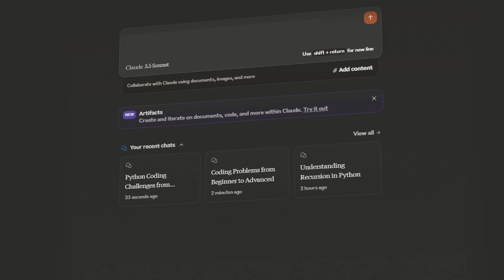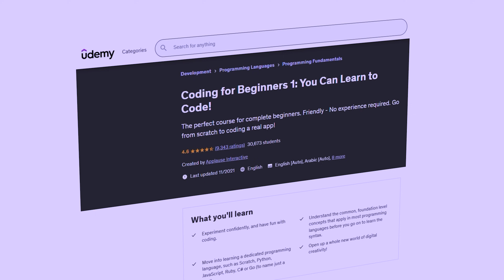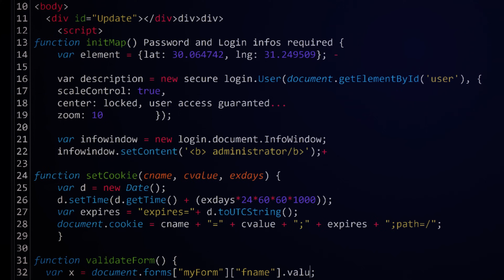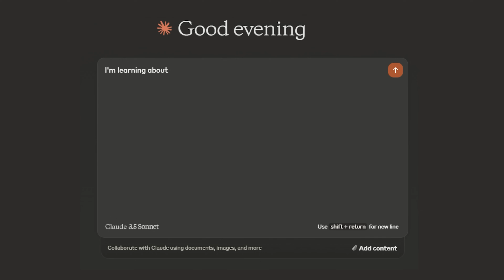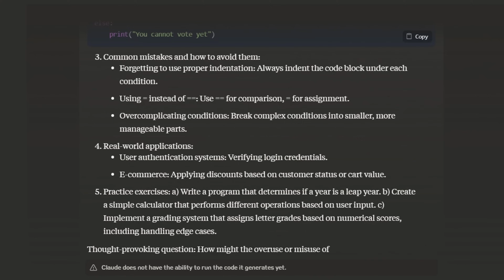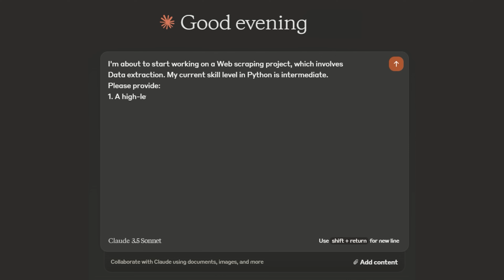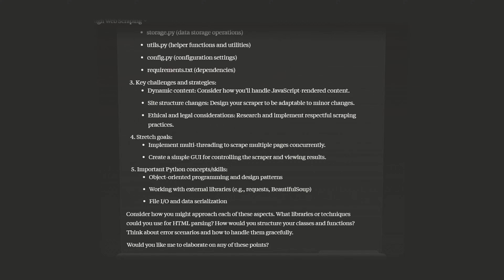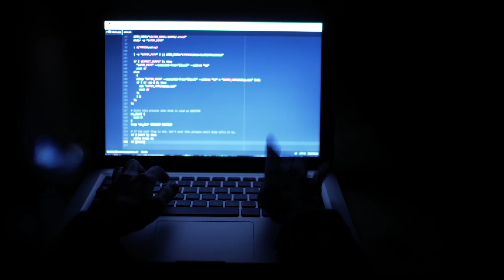FASTEST way to learn Coding using ChatGPT